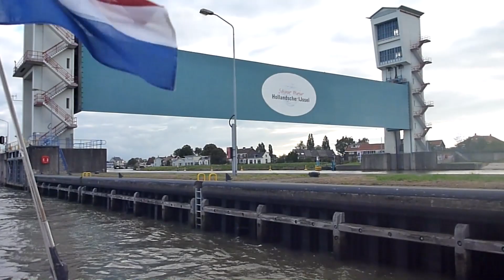054 Nw Waterweg Braassem 15 sept 2018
We sail through the green heart of the Randstad. There are lots of windmills and bridges. We find a nice place at the Braassem to spent the night.